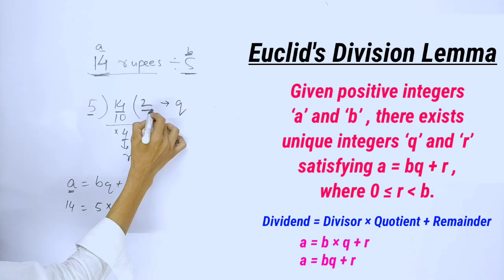Euclid's Division Lemma । Real Numbers । Class 10 । NCERT । CBSE । In Hinglish । TMS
Subject : Maths
Class : 10th
Chapter : 1. Real Numbers
Topic : Euclid's Division Lemma

Tags for reference : lemma, lemma class 10, algorithm, what is lemma, what is lemma in maths class 10, what is lemma in maths in hindi, what is lemma in mathematics, what is lemma class 10, what is lemma and algorithm, what is lemma in hindi, what is lemma 1, what is algorithm in maths, algorithm, what is algorithm, euclid's division lemma, euclid's lemma, division lemma, euclid's division